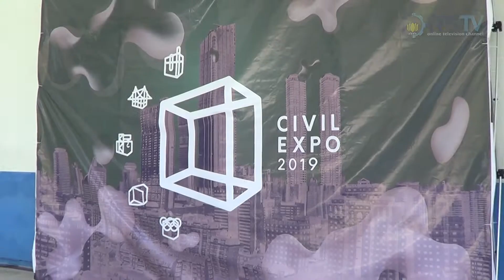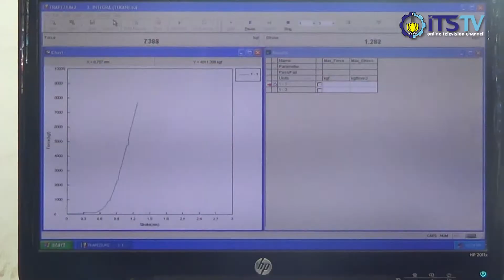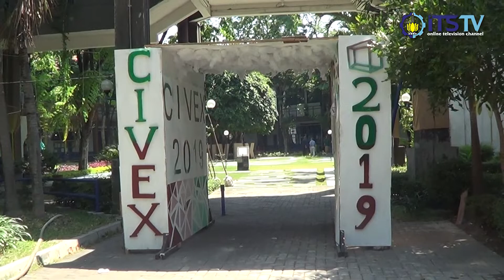Serangkaian Kompetisi Warnai Civil Expo 2019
Civil Expo 2019 atau CIVEX 2019 merupakan acara tahunan yang diadakan oleh Departemen Teknik Sipil ITS melaksanakan serangkaian kompetisi seperti National Concrete Competition, Dynamic Load Bridge Competition, dan Construction Project Planning Competition. Selengkapnya, yuk simak video berikut.